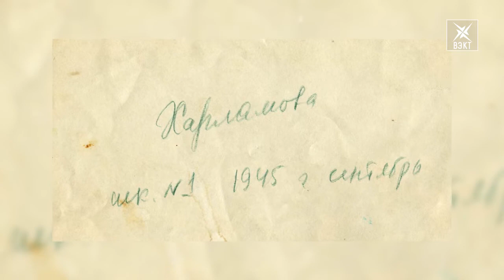«Воскресенский фотоальбом» воспоминания о подвиге наводчицы зенитного корпуса столицы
В рубрике «Воскресенский фотоальбом» воспоминания жительницы Воскресенска. Она рассказала о подвиге матери, которая была наводчицей зенитного корпуса во время обороны Москвы в годы Великой Отечественной войны.